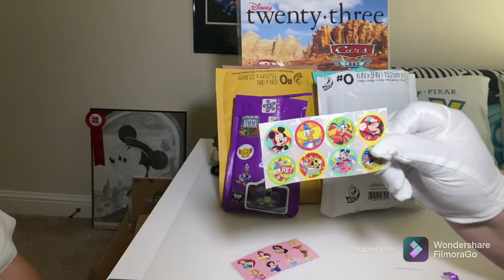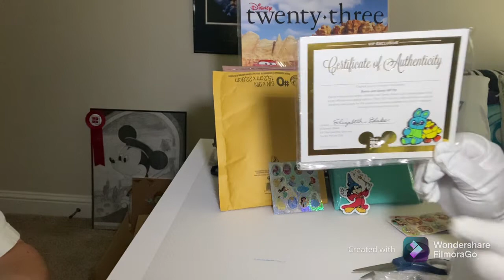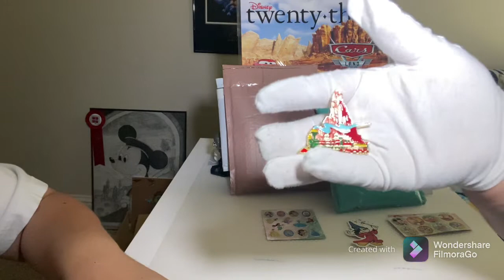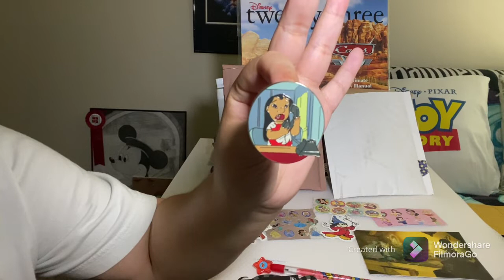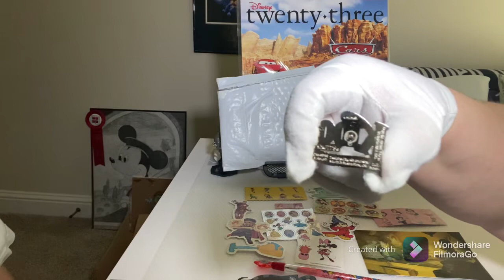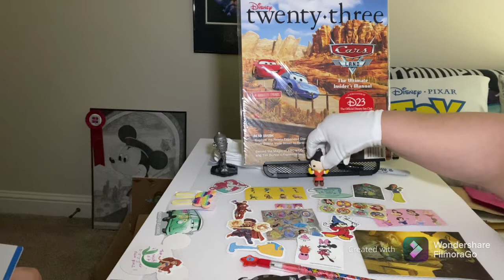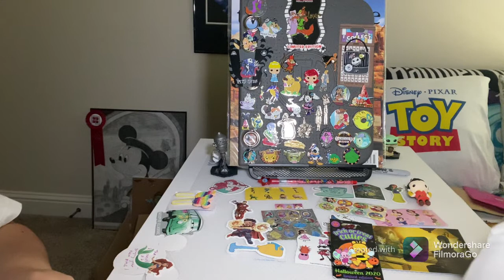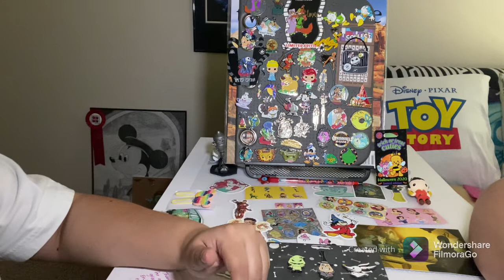MASSIVE Pin Trading Haul!! | Loungefly, DSSH, LE/LR, and More!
As we try to catch up on videos from being on vacation, we invite you to take a look at our Ohellorobin Facebook trades, trades with some new pin friends, and an amazing package from a friend in England!! There is a lot to unbox here so grab a drink, get cozy and enjoy the pin mail!

Want to trade? Find us as dznycrzyfmly on:

PinandPop
Pinpics
Pintrading Database
Pin Trader Club (international)